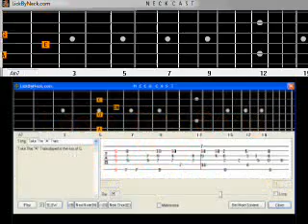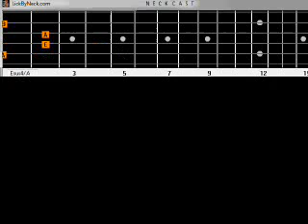Shattered Dream Johnny Hates Jazz How To Play Fingerstyle Guitar Lesson Solo Chord Melody.avi